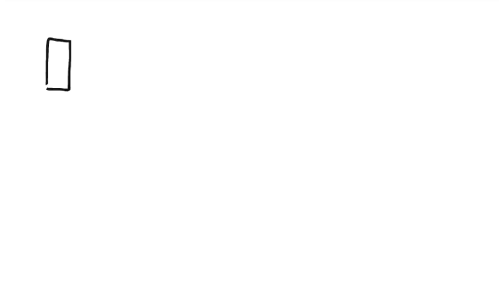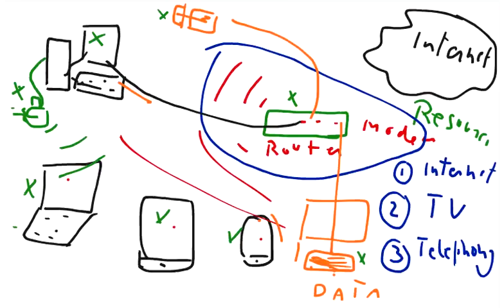Computer Networking Tutorial in Hindi Urdu 7, parts of computer networks basics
Parts of Computer Networks 1 is the 7th video tutorial in full computer networking basics lectures in Hindi Urdu. This course is the introduction to fundamentals of computer networks for beginners,nerds,dummies and administrators. 7th architect of computer networking introduces to the concepts of architecture of computer networks for easy operations. It introduces to the fundamentals of computer networks in layman's term ifactner.com and can be used for info for computer networking certifications and technology operations. Ifactner introduces diagram and image of basic computer networks.
This computer networking tutorial introduces the viewers to different parts of home based computer networks including nodes in computer networks, communication media of networks, triple play routers, switches, modems, fiber optics, copper cables and wife as wireless media of home computer networking.

for my blogs, written and video tutorials.

Have you ever wonder what is a computer network and what is the fundamental basic parts of computer networking and computer networks, then this computer networking video tutorial on intranet is for you. This tutorial introduces you to the basic architect of computer networks on ifactner.com. This lecture video tutorial on computer networking is the 7th part of 20 parts ifactner computer networking video lectures in Hindi and Urdu. These computer networking tutorials are aimed at beginners, students,nerds,dummies and starters of computer networking. This Networking tutorial in Hindi Urdu is a part of CCNA in Hindi Urdu training and N+ Network basics in Hindi Urdu.